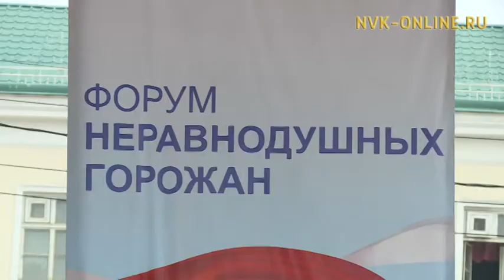В Якутске проходит форум неравнодушных граждан